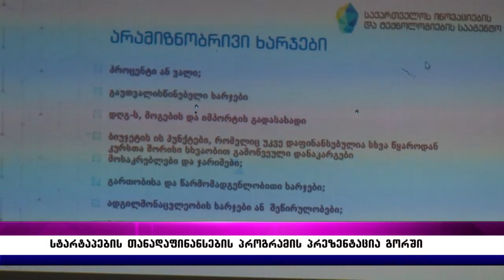სტარტაპების თანადაფინანსების პროგრამის პრეზენტაცია გორში